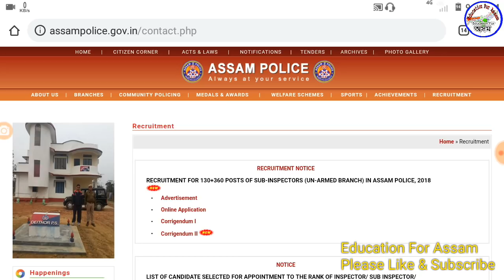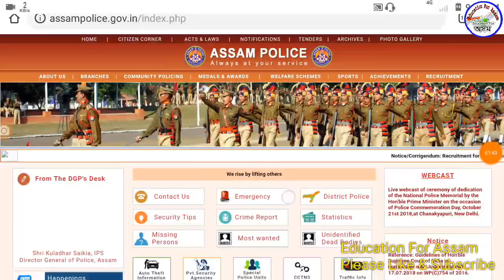Assam Police Application Checking Process || Assam Police Recruitment 2018 - Education For Assam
Check